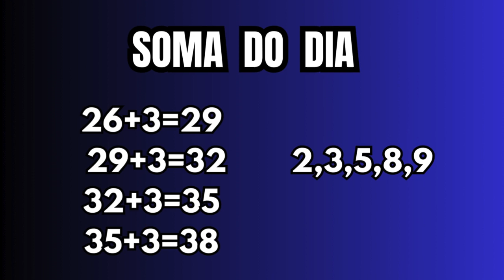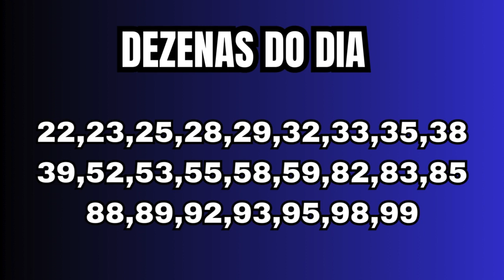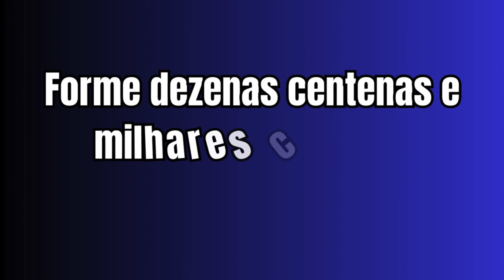Palpites infalíveis para o dia 26 de abril ganhei hoje no jogo do bicho